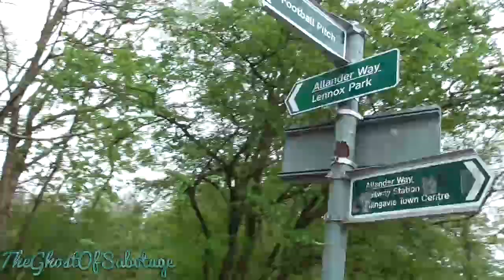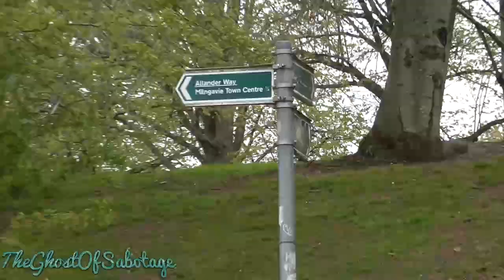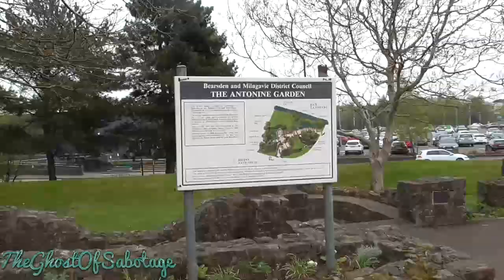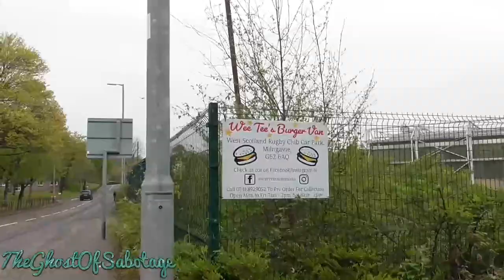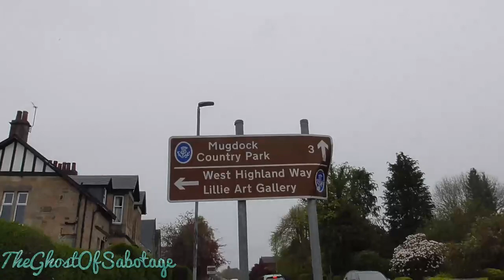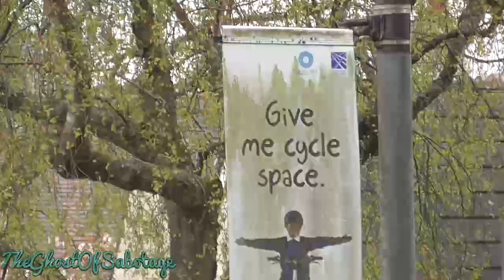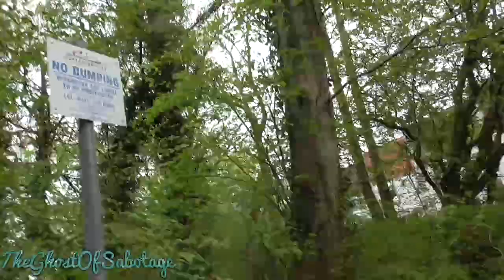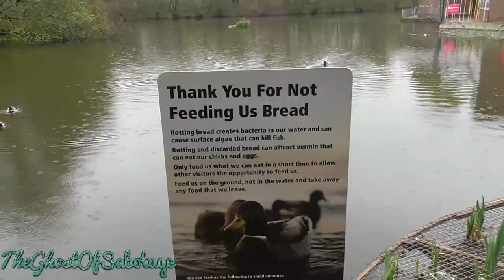Milngavie | Scottish Tours {EP2}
Milngavie is pronounced Mil guy.

Camcorder: Panasonic HC-V180 10.0Mega Pixels

Phone: Huawei P30